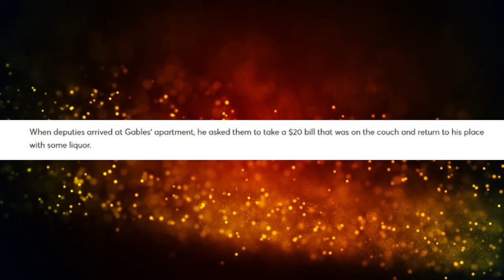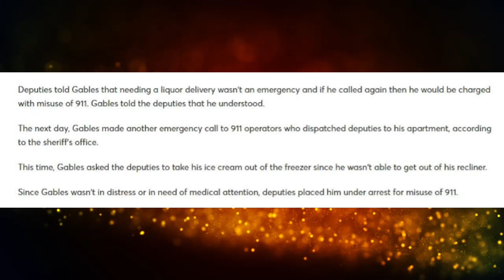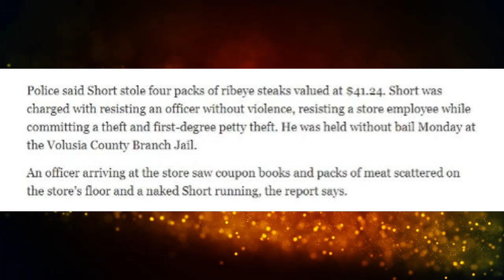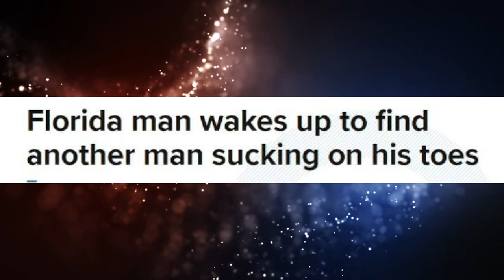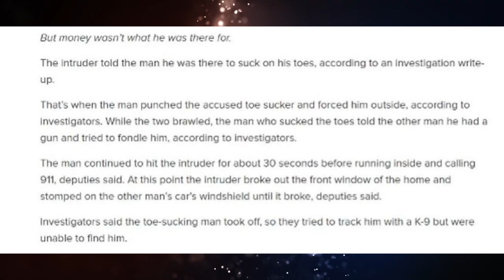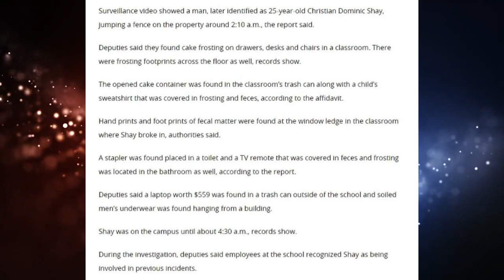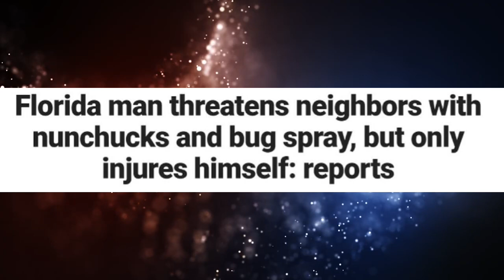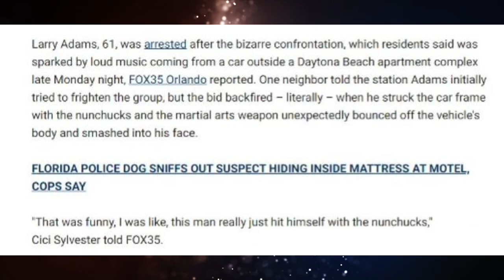Special Effects Technician Leon Harris! - RetroWolf Podcast Ep 1 | RetroWolf88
Welcome to the debut episode of the RetroWolf Podcast! In today's episode our guest is Special Effects Technician Leon Harris! He has worked on movies such as Justice League, Fantastic Beasts, and The Conjuring 2 and Shows such as Game of Thrones and Doctor Who!

Support the Game Chasers Movie on IndieGoGo!

Be sure to follow our Instagram, Twitter and Facebook Group accounts for further content!